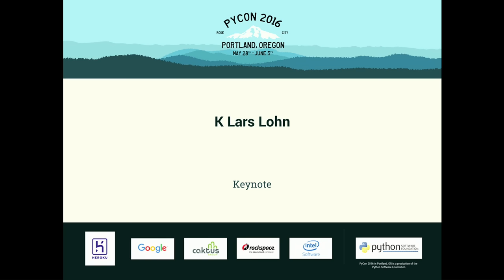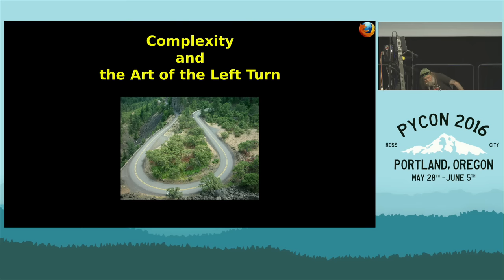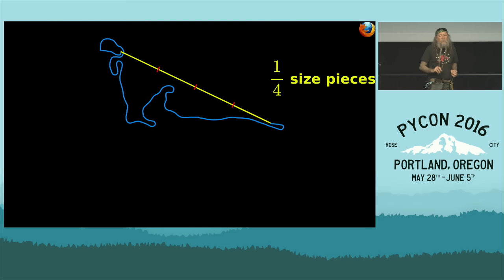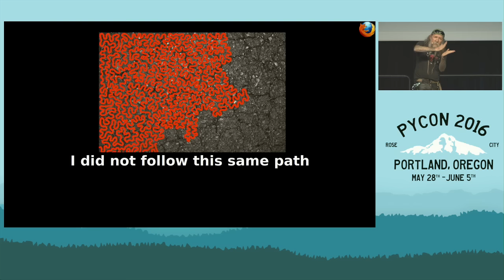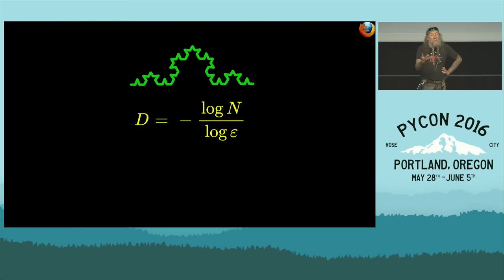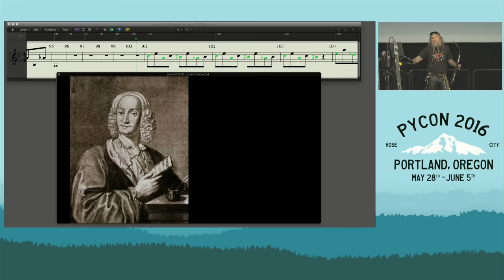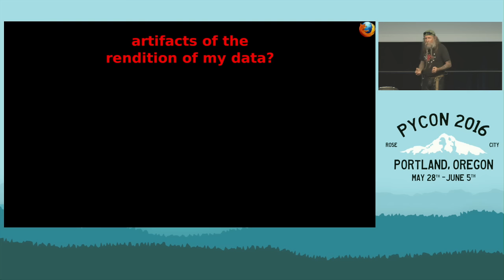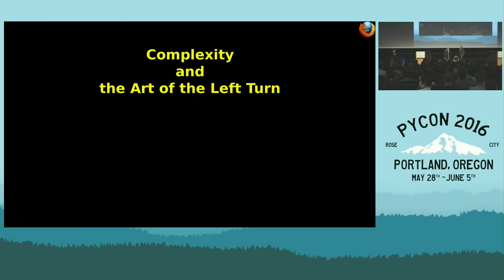K Lars Lohn - Keynote - PyCon 2016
Speaker: K Lars Lohn

Keynote